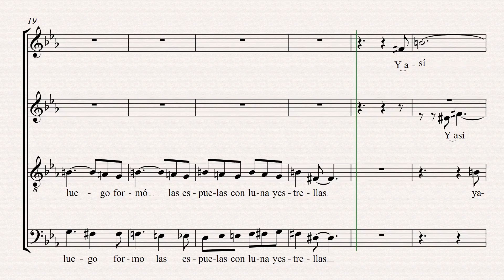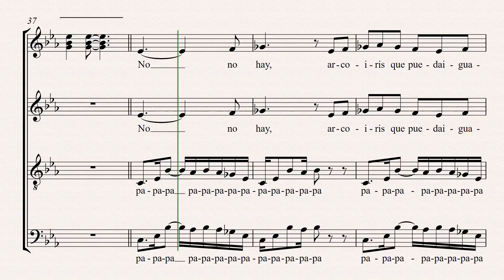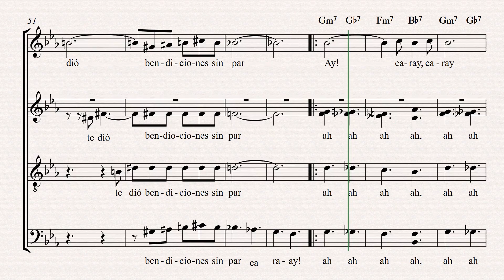QUE BONITA ES MI TIERRA ( GUÍA DE ESTUDIO SOPRANOS )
Sopranos Coro Sutm,
  Ustedes van a usar el video con todas las  voces para estudiar su melodía